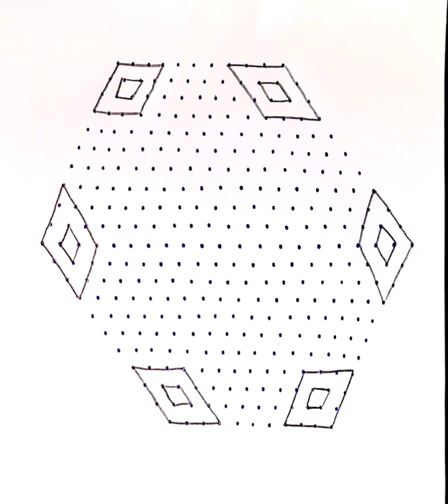Star kolam for karthigai deepam festival